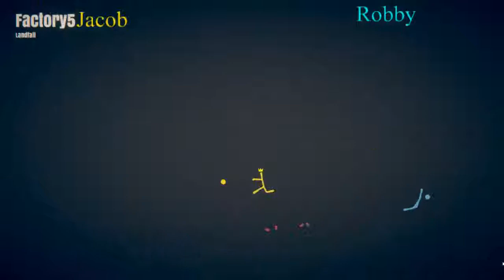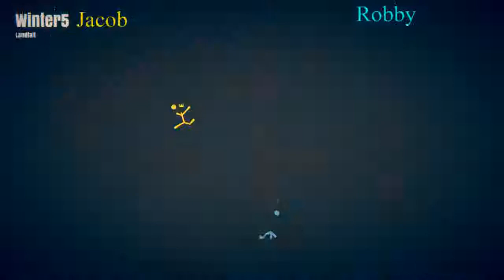Stick Fight: The Game W/ Robby #3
Watch as Robby and I fight to the death on different levels with different weapons!